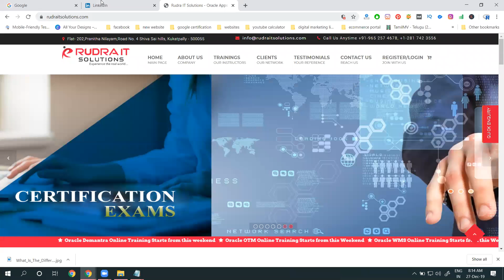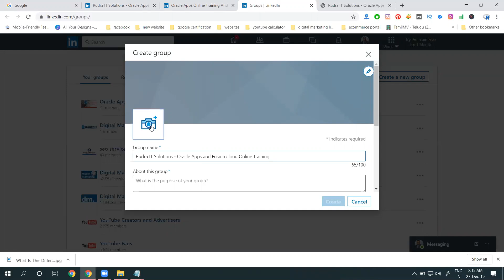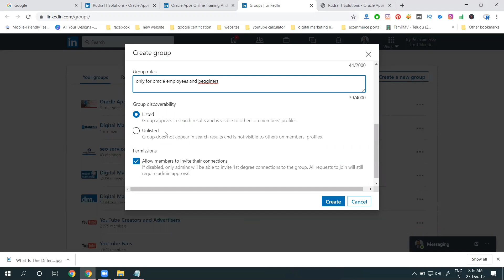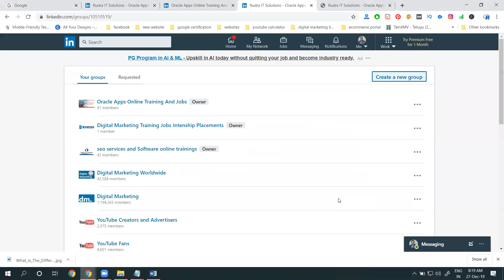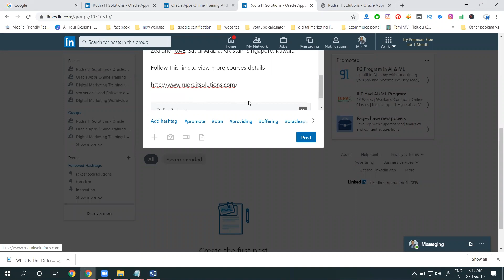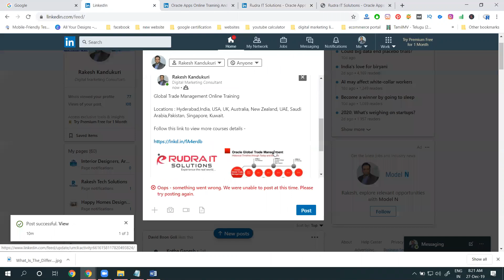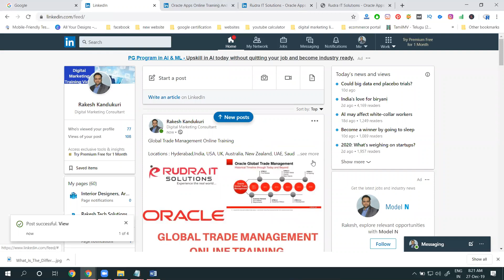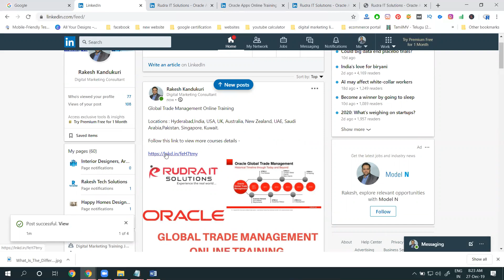How to create and Marketing Business linkedin group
DigitalMarketingTraining - Learn this video How to create and Marketing Business linkedin group tutorials by digitalrakesh